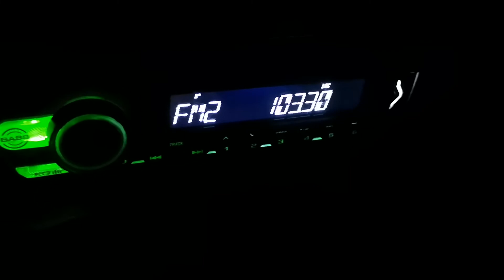103.3 Ретро Радио Будапеща 631 км на Осман паша юг